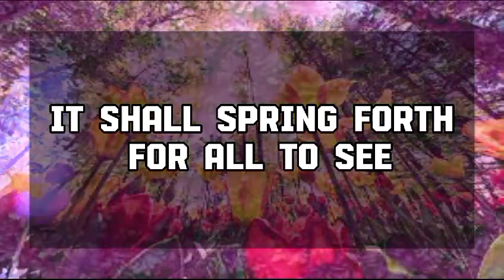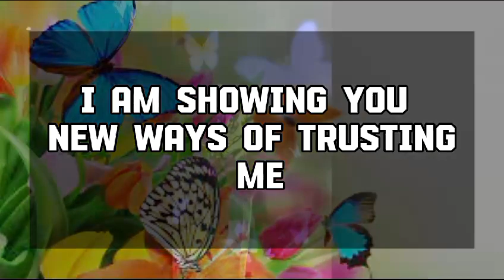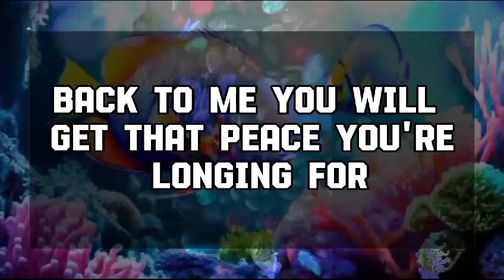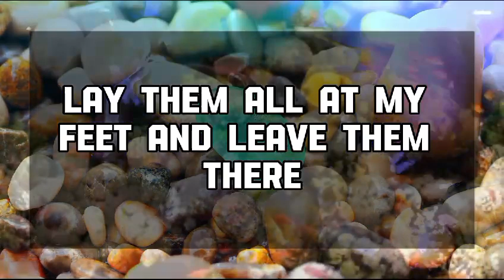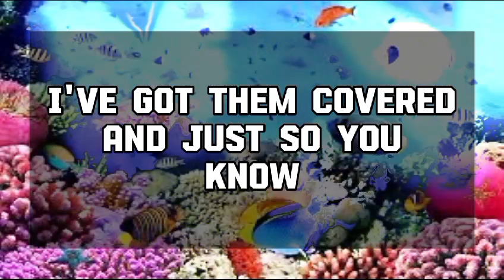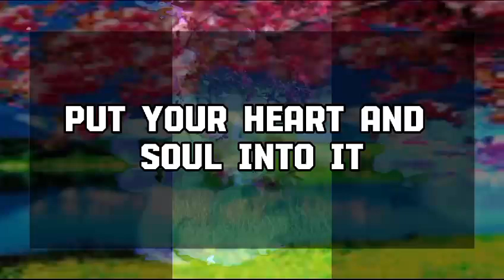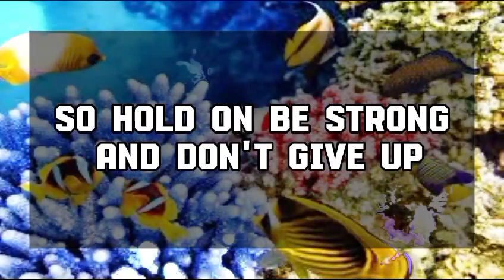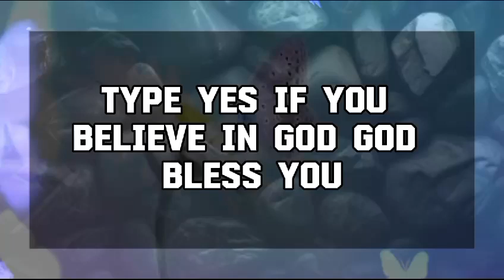God Message Today: SOMEONE FOUND A$100,000 CHEQUE 💌 God message || Universe message